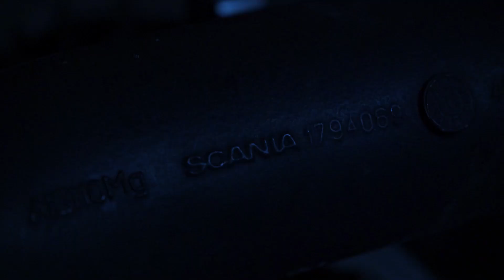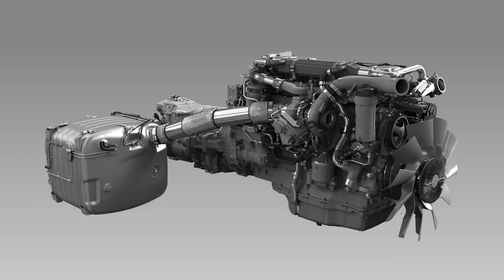Какой двигатель Scania надежнее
В этом видеоролике мы рассказываем про двигатели Scania : 12 литровый HPI , 12 литровый PDE. 13 литровый PDE , 13 литровый XPI. 16 литровый V образный PDE и 16 литровый V образный XPI. Так же в этом видео мы сравниваем данные моторы их плюсы и минусы. Говорим о нюансах данных двигателей с которыми могут столкнуться их владельцы. Так же шутим на тему авто. И в конце видео ролика рассказываем какой двигатель линейки Scania самый лучший по нашему мнению. Какой подходит больше для меж региональных перевозок и какой для тяжёлых условий.

МЫ ОСУЩЕСТВЛЯЕМ:
• эвакуацию тягачей
• услуги по полному циклу восстановления
• рихтовка и восстановление геометрии
• слесарные и сварочные работы
• покраска локально и полностью
• диагностика и замена запчастей
Звоните! Договоримся! Ваш WORKTRUCK!

Полный каталог автозапчастей Скания / Scania, вы найдете на нашем сайте - авторазборка ворктрак